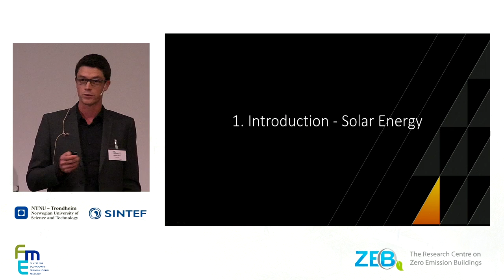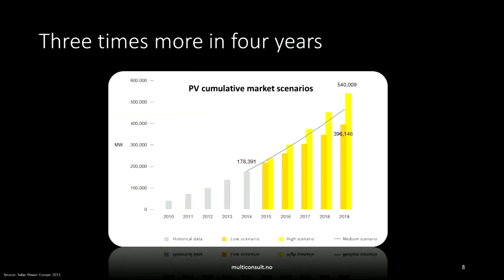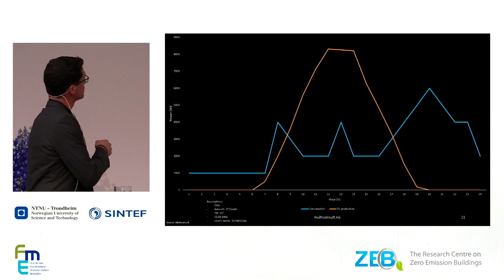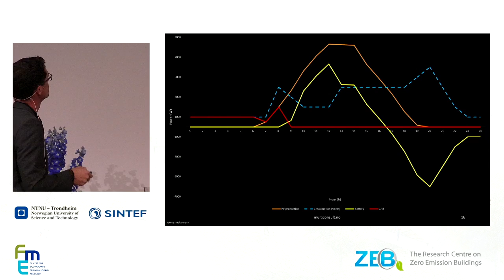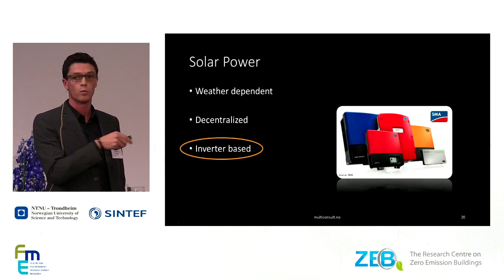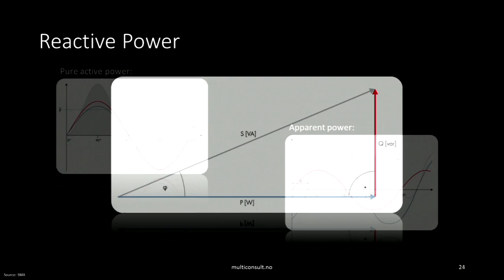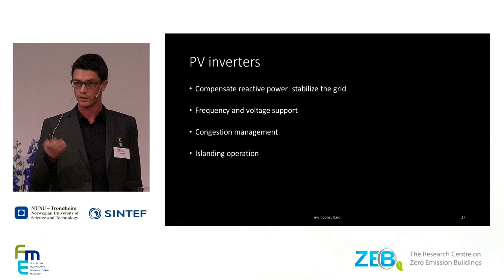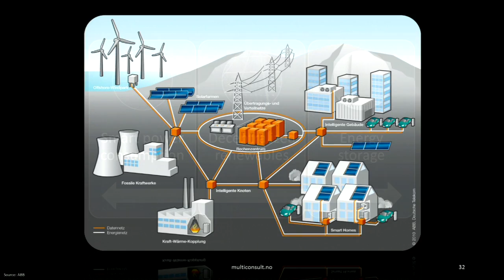06 How to ensure stability in the grid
Tittle: How to ensure stability in the grid by local solar power production? About smart energy management and storage

Presenter: Stanislas Merlet, Multiconsult